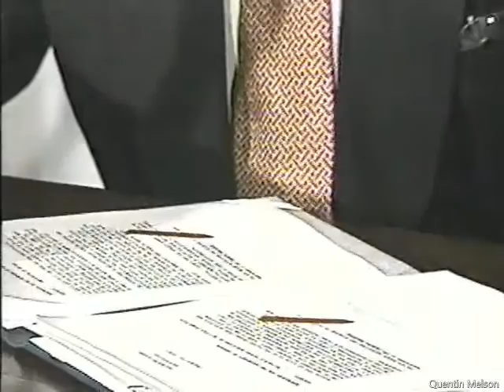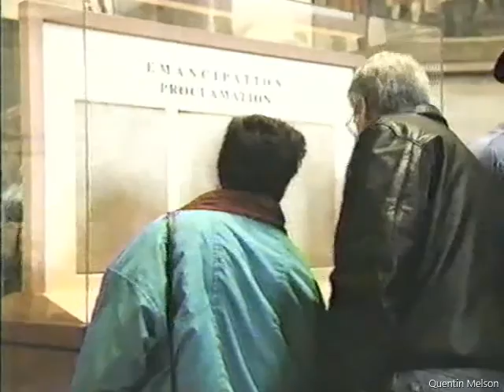The History of Executive Orders with Michael Beschloss (1993)